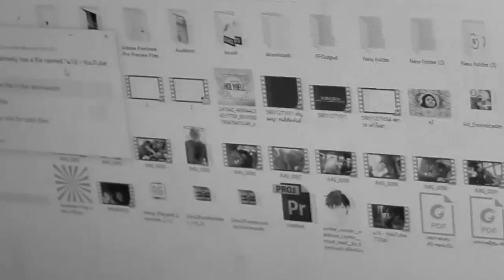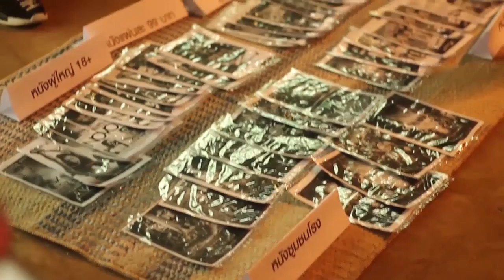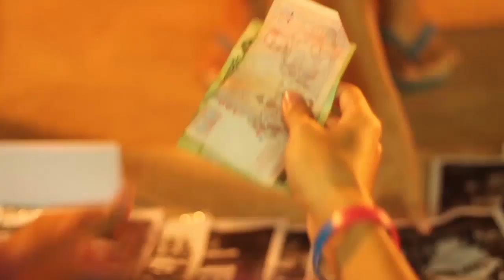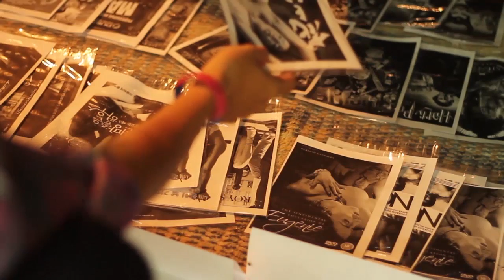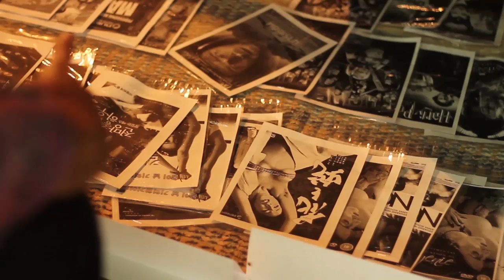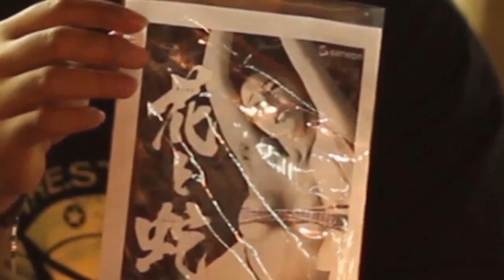SHORT FILM "หนังสั้นเรื่องการละเมิดลิขสิทธิ์"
วิดิโอนี้เป็นส่วนหนึ่งของรายวิชากฏหมายคอมพิวเตอร์
หนังสั้นที่แสดงให้เห็นถึงการละเมิดลิขสิทธิ์
ในรูปแบบการค้าที่ผิดกฏหมาย การก๊อปปี้ ทำแผ่นผี ซีดีเถื่อนแล้วนำไปวางจำหน่ายโดยไม่ได้รับอนุญาติ
ส่วนที่ 5 การละเมิดลิขสิทธิ์

จัดทำโดย นักศึกษา คณะวิทยาการสารสนเทศ (แอนิเมชั่นและเกมส์)
ซึ่งถ้ามีความผิดพลาดประการใดก็ขออภัยมา ณ ที่นี้